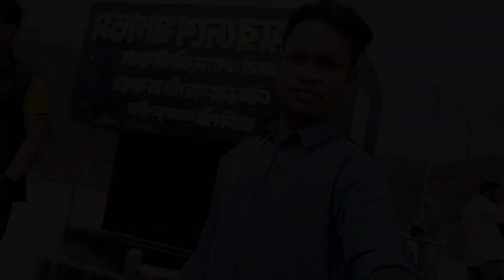King of Tea,Sreemangal Tour 2023..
শ্রীমঙ্গল অসাধারন প্রকৃতি সৌন্দর্যে মন্ডিত একটি জায়গা।
উচুনিচু পাহার সাথে সারি সারি চা সত্যি অসাধারণ একটি প্রাকৃতিক দৃশ্য সেটা যে কারো মন কেড়ে নিতে পারে। তাই যদি আপনার প্রকৃতির প্রেমিক হন তাহলে অবশ্যই আপনি সিলেটের শ্রীমঙ্গল অন্যরকমের একটা এডভেঞ্চার পাবেন, আর বন্য প্রাণী দেখাত আর অসাধারন.